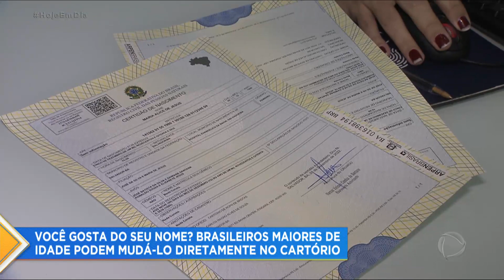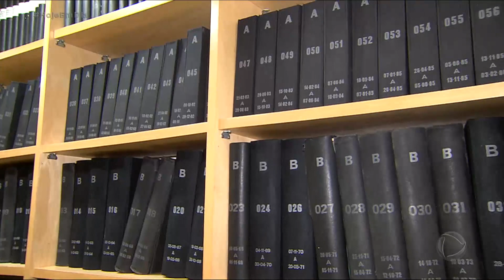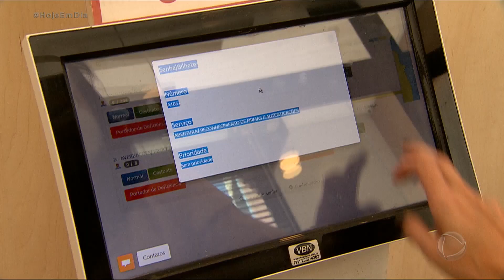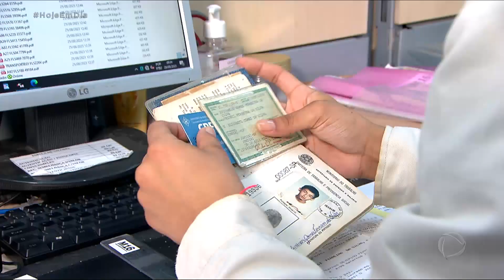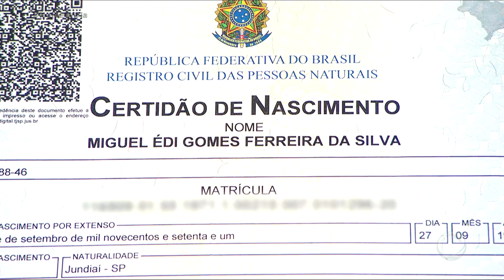11 mil brasileiros mudaram o nome em cartório em 2022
Os nomes de batismo, que dão orgulho a muita gente, não precisam mais ser motivos de constrangimento para ninguém. Apenas no ano passado, 11 mil brasileiros se beneficiaram da legislação que permite aos maiores de idade fazer a mudança do nome em cartório. As restrições se limitam ao sobrenome, mas isso não impediu que algumas pessoas defendessem a autoestima a partir de um novo jeito de ser chamado e identificado.